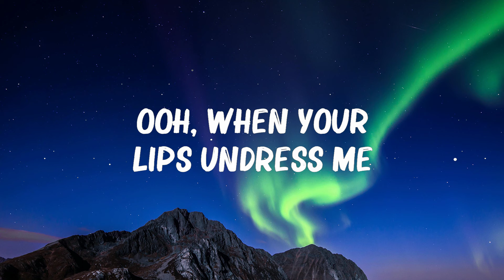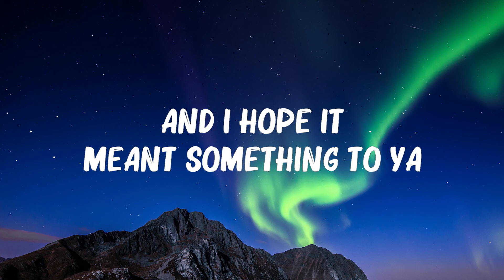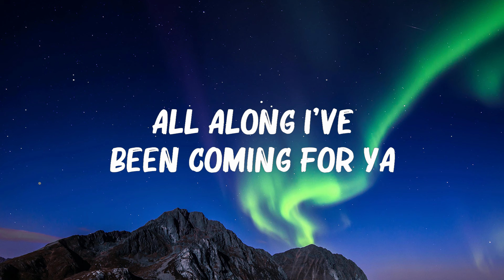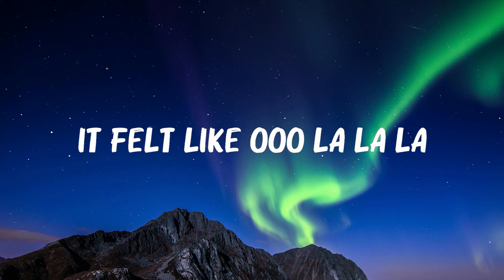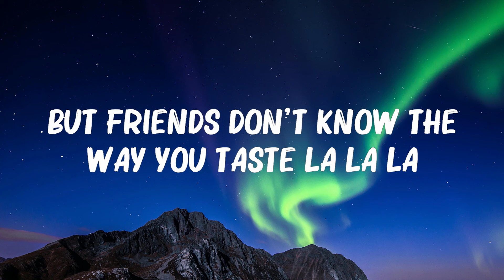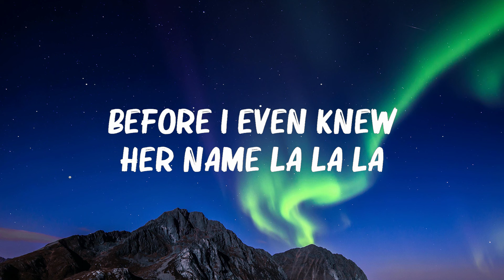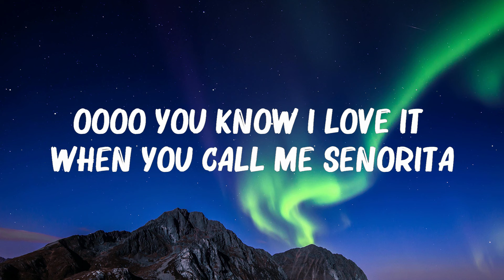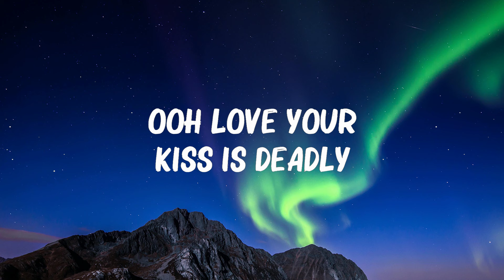Shawn Mendes, Camila Cabello - Senorita (Lyrics) || 🍀Songs with lyrics